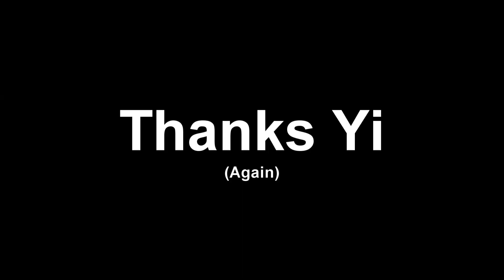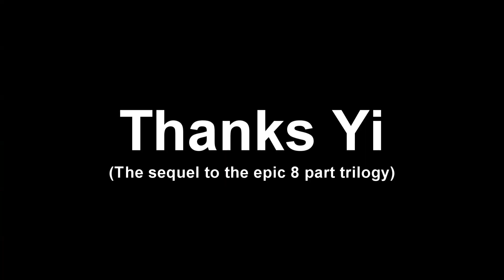League of Legends: Wood Division 5.6